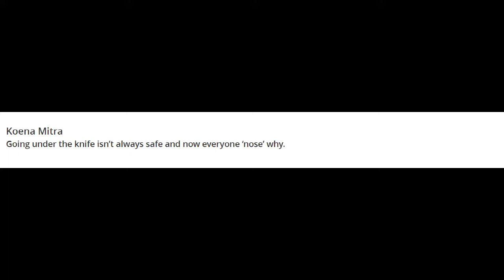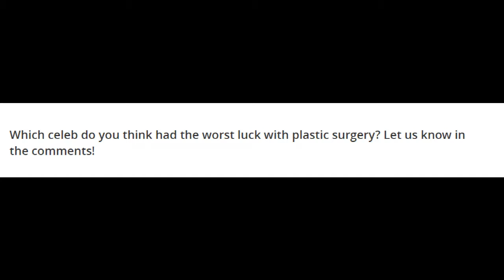TOP 10 Extremely Shocking Celeb Plastic Surgery Disasters IN 2018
IN this video i will show you =TOP 10  Extremely Shocking Celeb Plastic Surgery Disasters

► Hamare 5 sabse zyada dekhe gaye video, yahan dekhiye -

""ADVANCE VIDEOS HUB ""
ASSLAM O ALAIKUM.DEAR VIEWERS THANKS FOR WATCH OUR VIDEOS.WE TRIED BEST VIDEOS MAKING FOR YOU IN "WORLD TOP 10 BEST" AND SOME INTERESTING VIDEOS.IF YOU WANT ANY TOPIC VIDEOS SO TELL US WE WILL TRY TO FORWARD THAT VIDEO TO OUR VIEWERS. SO KEEP WATCHING AND TELL US YOUR CHOICE FOR OUR FUTURE VIDEOS IN DISCUSSION TAB.